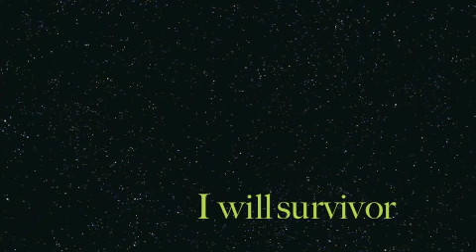Michele Petrosillo I will survivor Cover by Gloria Gaynor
Nice and Love music